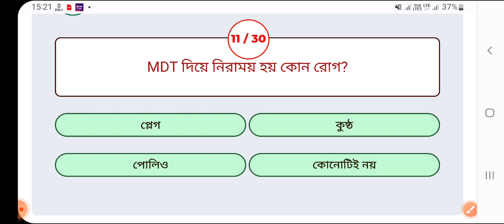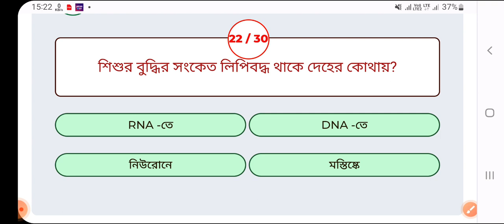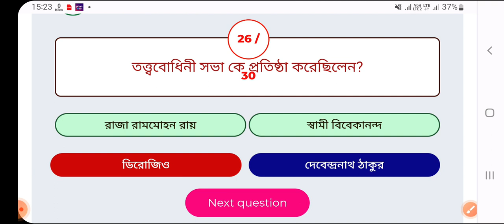General knowledge Mocktest quiz (SSC,RAIL, BANK, POLICE)Part-18